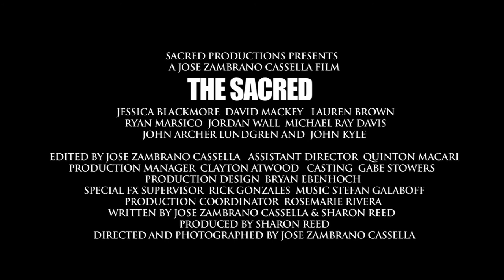THE SACRED- 2011 film teaser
THE SACRED- A new creepy thriller, out on November 2011.